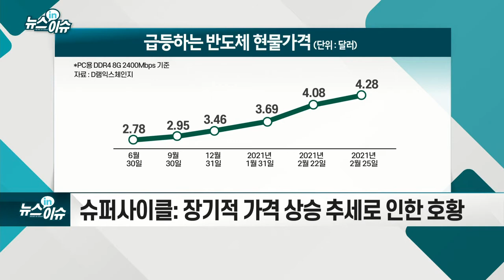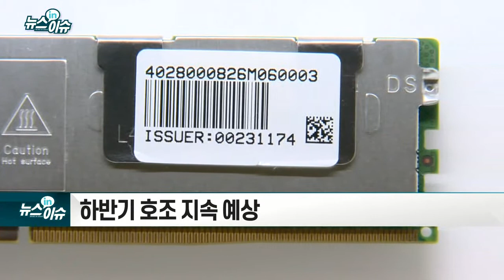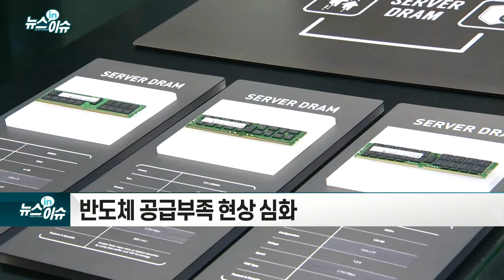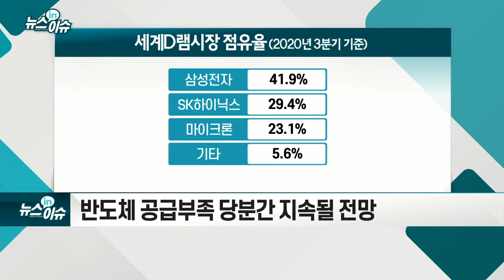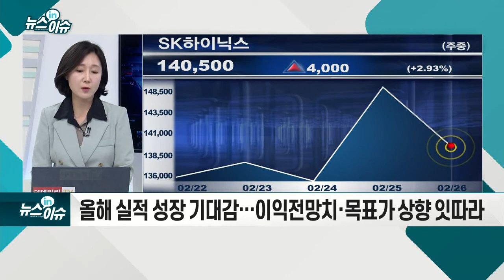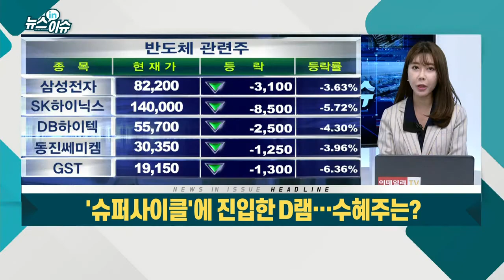'슈퍼사이클'에 진입한 D램… 수혜주는?_뉴스IN이슈 (20210226)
- 슈퍼사이클: 장기적 가격 상승 추세로 인한 호황
- MCP 인도 수출 12월 比 81% 늘어
- 하반기 호조 지속 예상
- 반도체 공급부족 현상 심화
- 비대면 문화 확산으로 PC·게임기 등 소비 증가
- 클라우드 서비스 수요 확대로 데이터센터 서버 증설
- 반도체 공급부족 당분간 지속될 전망
- SK하이닉스, 전체 매출 내 D램 비중 70% 웃돌아
- 올해 실적 성장 기대감… 이익전망치·목표가 상향 잇따라
- 메모리 장비업체 등 수혜 예상